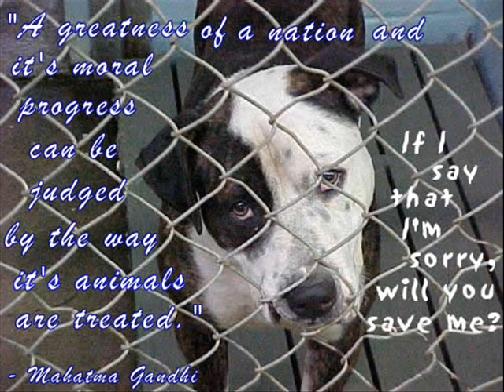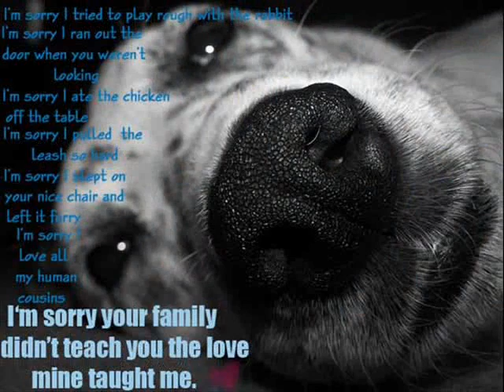KILL THE DEED..NOT THE BREED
Discrimination Legislation is Descrimination